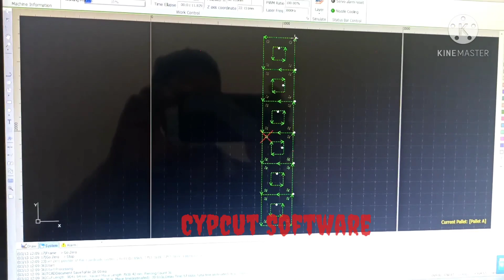DNE BYSTRONIC 3kw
Stainless steel cutting# 8mm with Air##